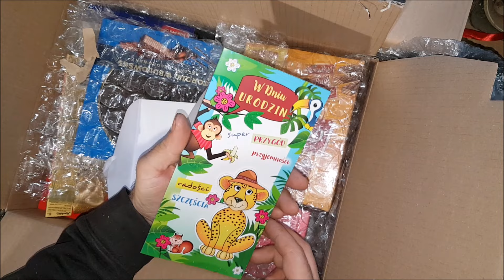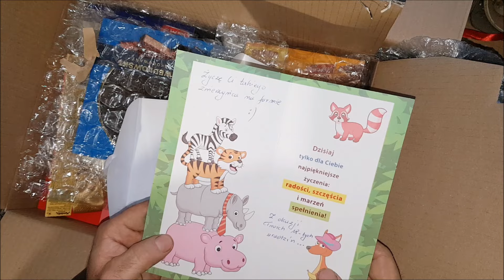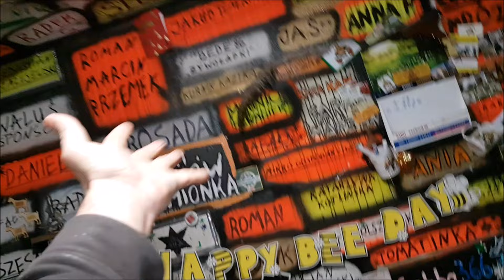Paczka od Tomatinki! Nasionka kosmicznych odmian pomidorów i łakocie! :)